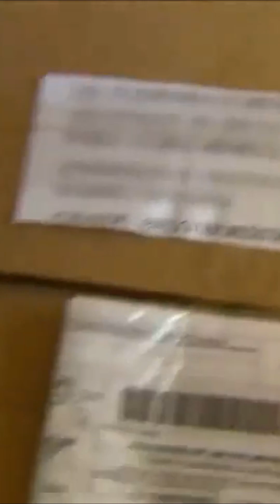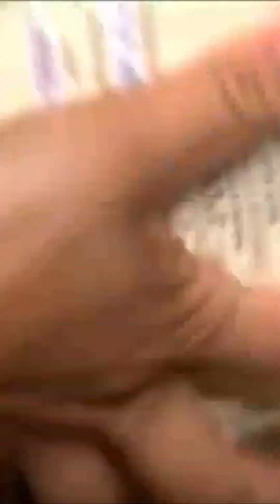Participação de Produtores de Queijo da Canastran no Globo Rural Parte 2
Participação de Produtores de Queijo da Canastra no Globo Rural